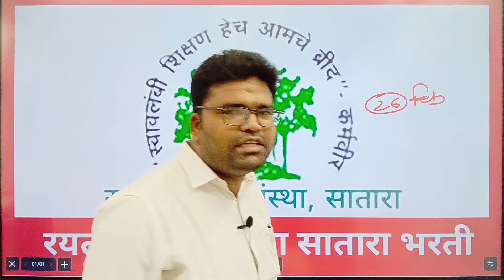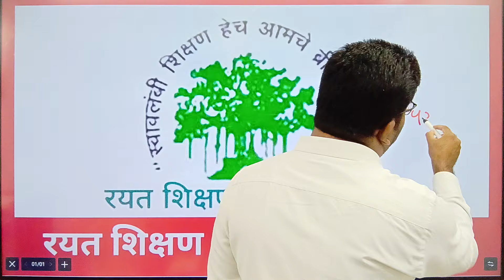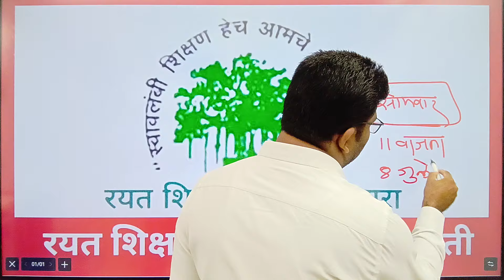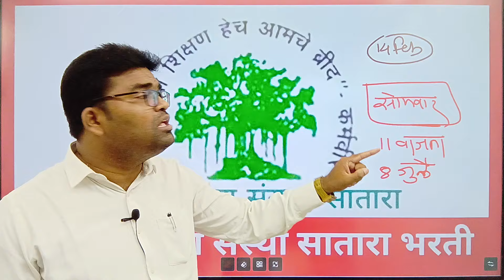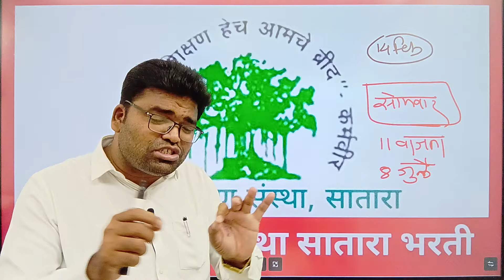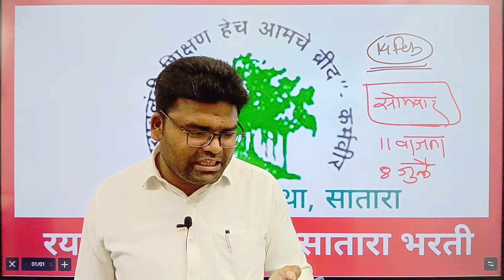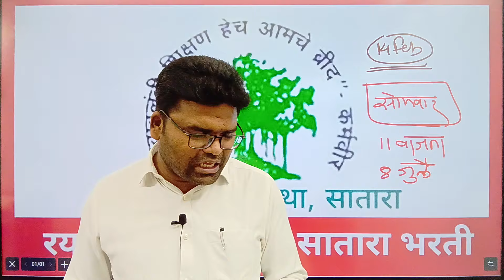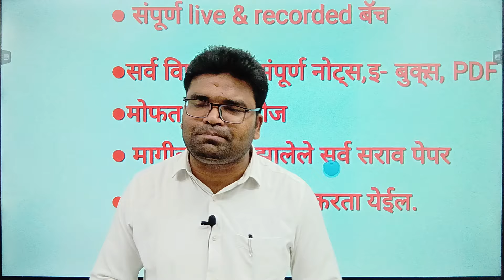रयत अपडेट || रयत शिक्षण संस्था अपडेट || पवित्र पोर्टल अपडेट